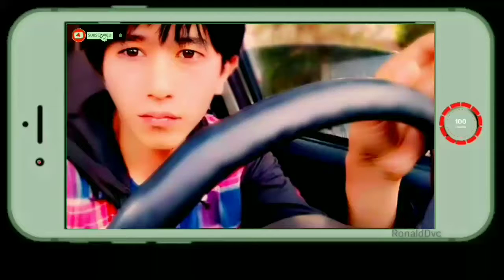Youtuber tools: Romantic "green screen" Valentine Love